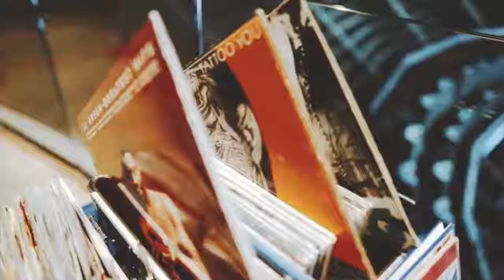Champ City Djs All Vinyl Set for the Edmonton Oilers 2017 Season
This was a quick video that was created for promotional purposes for the Champ City Djs All Vinyl Pre Warm Up Sets for The Edmonton Oilers Home Opening 2017 Season at Rogers Place in Edmonton.